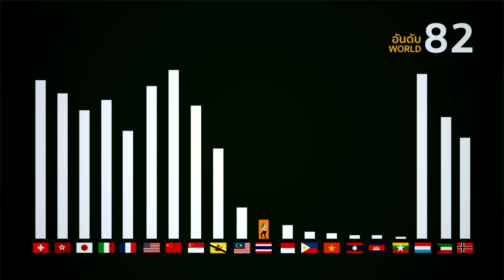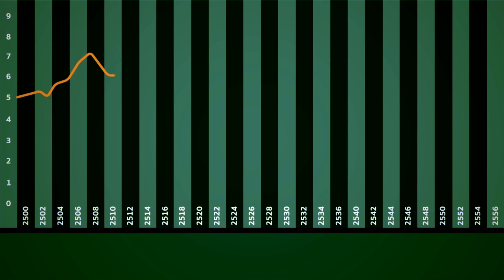Thailand 4.0 、ขับเคลื่อนประเทศไทยด้วยนวัตกรรม 、。。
By MOC 、。。

‘ประเทศไทย 4.0’ โมเดลใหม่ของการขับเคลื่อนเศรษฐกิจประเทศไทยที่มุ่งปรับเปลี่ยนโครงสร้างเศรษฐกิจไปสู่ ‘เศรษฐกิจที่ขับเคลื่อนด้วยนวัตกรรม’ (Value - Based Economy) เพื่อก้าวข้ามกับดักประเทศรายได้ปานกลาง เมื่อบริบททางเศรษฐกิจเกิดการเปลี่ยนแปลง ทำให้ผู้ประกอบการโดยเฉพาะผู้ประกอบการในภาคอุตสาหกรรมการผลิตต้องปรับตัว เพื่อให้ธุรกิจอุตสาหกรรมสามารถเติบโตท่ามกลางบริบทใหม่ทางเศรษฐกิจได้อย่างเข้มแข็งและยั่งยืน 、。。

Thailand 4.0 : ไทยแลนด์ 4.0 .. เป็นวิสัยทัศน์เชิงนโยบาย ที่เปลี่ยนเศรษฐกิจแบบเดิมไปสู่เศรษฐกิจที่ขับเคลื่อนด้วยนวัตกรรม 、。。

Thailand 4.0 .. is the Vision to Transform Thai Economy into an Innovation - Driven one .. But before Thailand jumps into its 4.0 version, it of course has had to undergo the 1.0, 2.0 and 3.0 stages first 、。。

1. Thailand 1.0 .. is about agriculture .. During this stage, Thais had made a living out of farmland and livestock .. They had grown rice and various other plants to support themselves .. They had also raised pigs, ducks and chicken to generate income 、。。

2. Thailand 2.0 .. is about light industries .. In this stage, Thais started using tools in their economic activities .. The country started manufacturing clothes, bags, beverages, stationery, ornaments, etc .. On the overall, Thailand’s potential had soared 、。。

3. Thailand 3.0 (the today’s Thailand) .. is about heavy industries .. At present, Thailand has manufactured and exported steel, automobiles, natural gases and more .. The country, so far, has still relied on foreign technologies in driving its exports 、。。

During the first years of Thailand 3.0 stage, Thai economy had enjoyed a robust growth. But in recent years, it has grown by between three and four per cent only .. To say the truth, Thailand has been stuck in a middle -income trap for well over 20 years already .. Given that the world is getting increasingly competitive, there is now a serious need for Thailand 4.0 to materialize .. Only when Thailand steps into the 4.0 version, can it become a high - income country 、。。

ICT infrastructure, after all, is a key to success .. For Thailand to step out of the middle - income trap, it must engage all sectors in pursuing Thailand 4.0 、。。

Future Thailand : ร่วมขับเคลื่อนยุทธศาสตร์ชาติ 20 ปี และแผนการปฏิรูปประเทศ :-

Getting to know more about Thailand's National Strategy for 20 years and the national Reform plans for 5 years from :-

ยุทธศาสตร์ชาติ พ.ศ.2561 - 2580 :-

แผนการปฏิรูปประเทศ 11 ด้าน :-

รัฐธรรมนูญแห่งราชอาณาจักรไทย ๒๕๖๐ :-

แผนพัฒนาเศรษฐกิจและสังคมแห่งชาติ ฉบับที่ 12 พ.ศ. 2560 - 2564 :-

สาระสำคัญ แผนพัฒนาเศรษฐกิจและสังคมแห่งชาติ ฉบับที่ 12 .. Presentation :-

นโยบายความมั่นคงแห่งชาติ 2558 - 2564 :-

The Fourth Industrial Revolution .. Extreme Automation and Connectivity: The global, regional, and investment implications of the Fourth Industrial Revolution .. White Paper-2016 、。。

The Fourth Industrial Revolution 、。。

Physics Documentaries 、。。

Hydrogen Economy Collection 、。。

Digital Economy 、。。

The Fourth Industrial Revolution 、ICT & Digital Economy 、。。